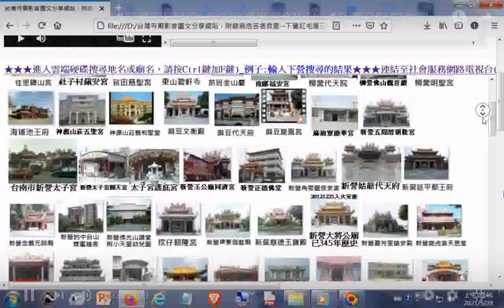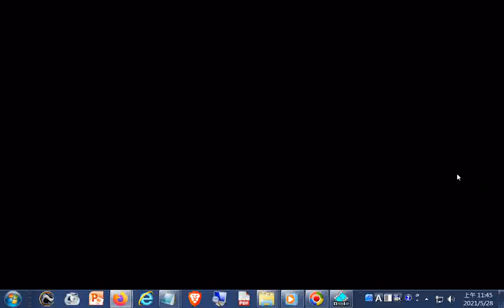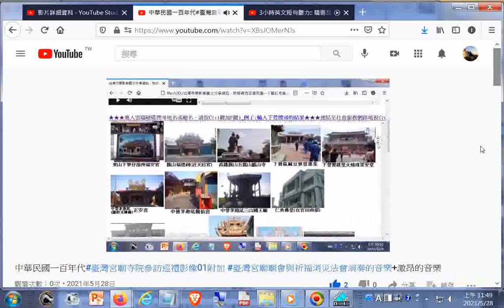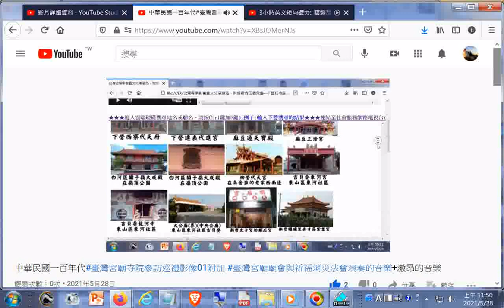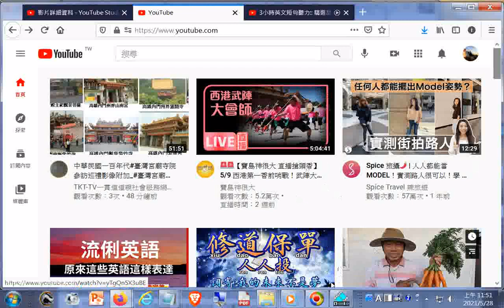20210528#Youtube首頁含中華民國一百年代#臺灣宮廟寺院參訪巡禮影像01附加 臺灣宮廟廟會與祈福消災法會演奏的音樂+激昂的音樂+20121115桃園和樂軒古漢樂演奏 五尊神像在隊伍最後面